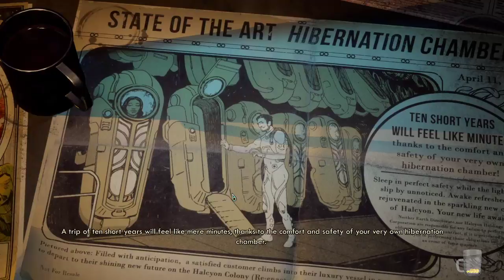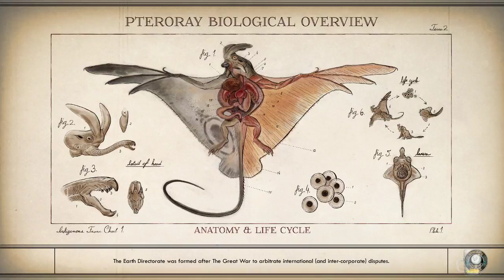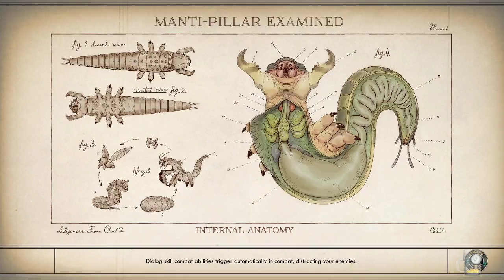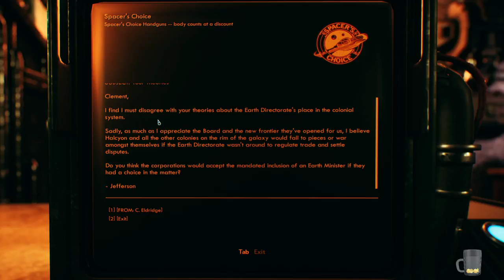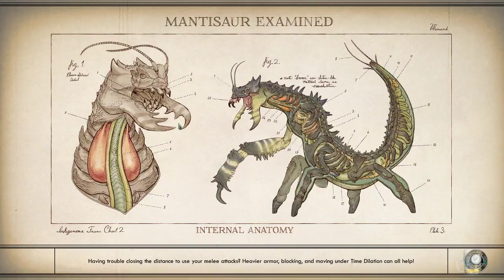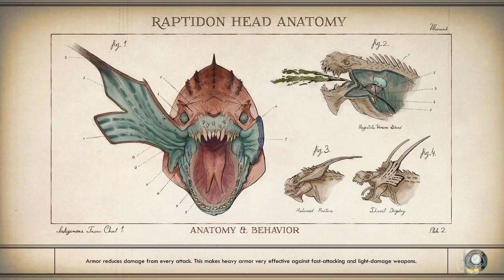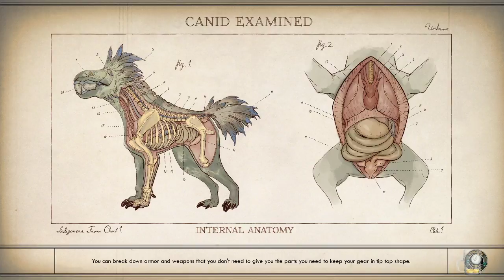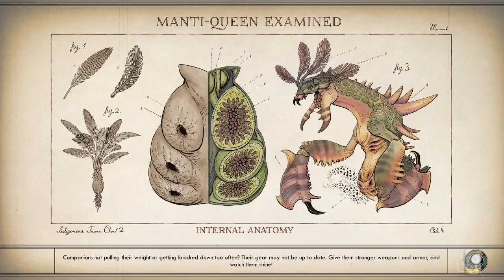*New Release* The Outer Worlds - Let's try the things..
Just starting out on this adventure, join me to see my journey!